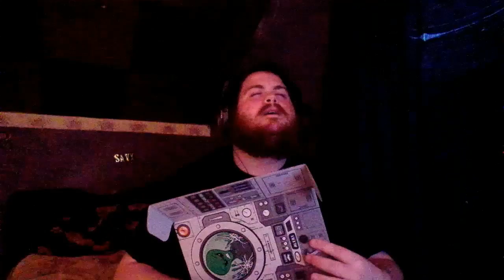LootCrate unboxing | September 2018